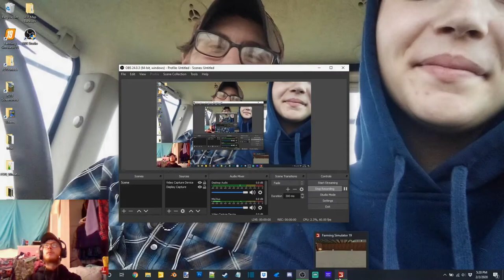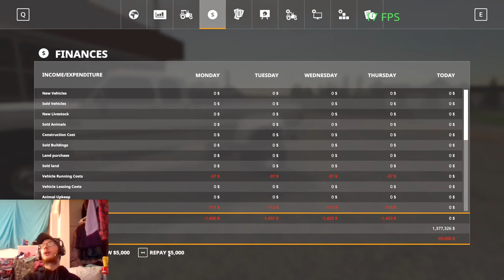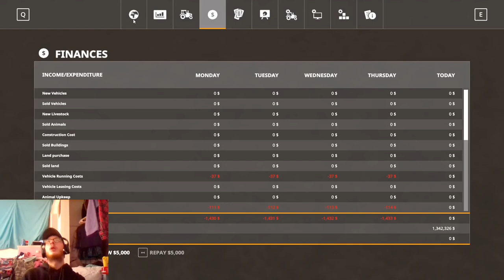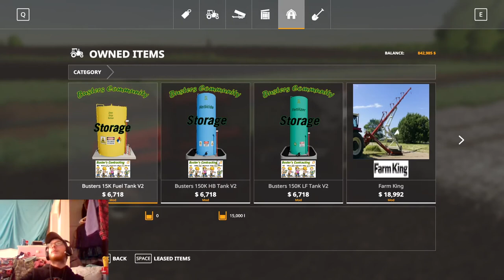Midwest Horizons Seasons EP4-Startin On Spring Fieldwork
12 GB Memory 1TB HDD
15.6" FHD eDP Wide View Angle 1920x1080

Video Schedule:

Monday-Friday: Uploads at 4pm Central time

Saturday-Sunday: Uploads at 12pm (noon) Central time

Add me on Snapchat: kraftfarms

Make sure to check out some other awesome channels!